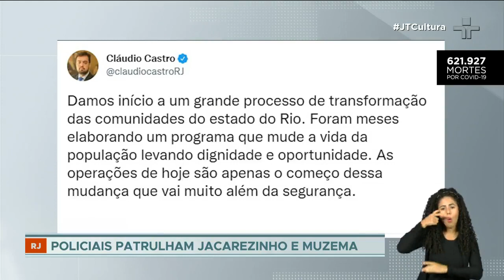32 pessoas foram presas durante ocupação nas comunidades do Jacarezinho e Muzema (RJ)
Projeto do governo do Rio de Janeiro começou na última quarta-feira (19), no Jacarezinho.